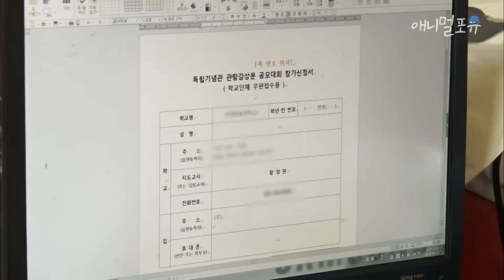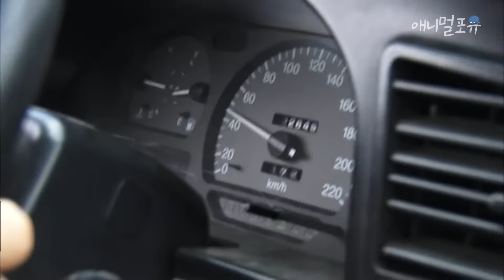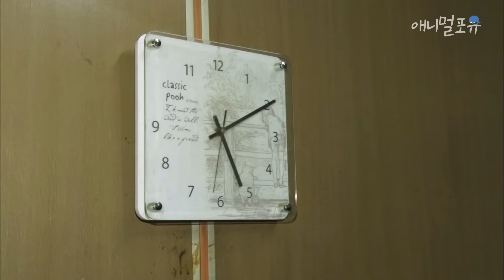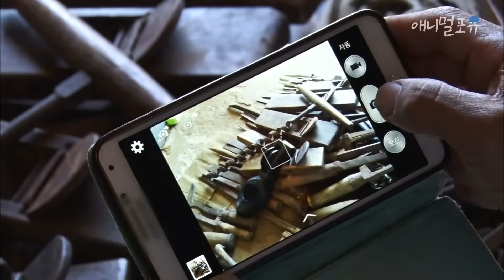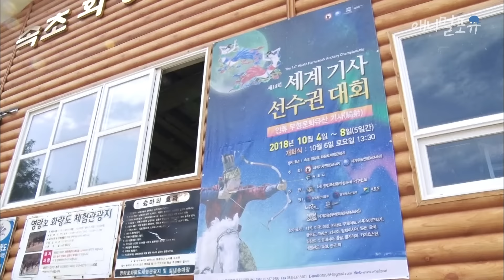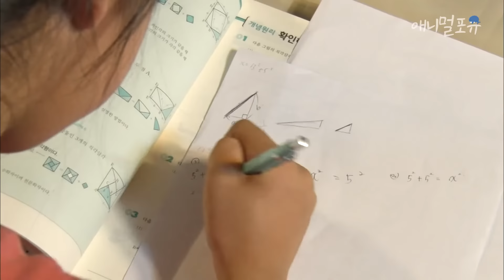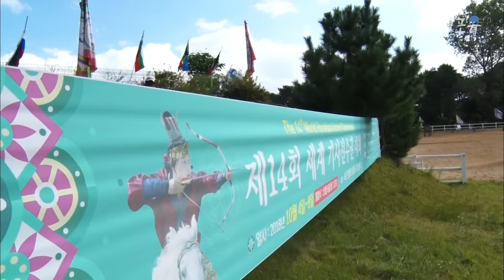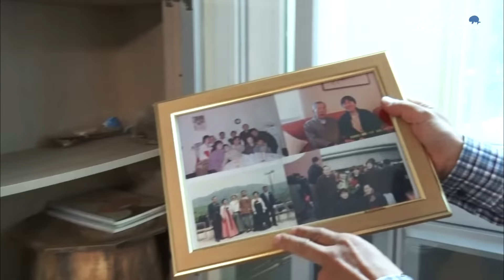산골 마을에 사는 무림 고수 3남매 가족🌿 어느 날 어미 고양이가 마당에 새끼를 낳고 사라졌다..?! | 우리 집에는 고수가 산다 | KBS 인간극장 2018 방송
어느 산골, 무림 고수를 꿈꾸며 마상 활쏘기에 푹 빠져있는 고수가 있다. 아내 주연 씨를 만나 삼남매를 낳고 아산으로 정착한 박범남 씨. 고수 아빠를 둔 삼남매는 걸음마를 떼면서부터 승마와 활쏘기를 배웠고 남편의 꿈을 펼칠 수 있게 살뜰히 뒷바라지 하는 주연 씨다. 어느날, 아내와 함께 나선 특별 훈련. 그런데 오늘은 말이 아닌 차 트렁크에 올라서는데...

마상활쏘기의 고수를 꿈꾸는 박범남 씨, 어렸을 때부터 말을 좋아했던 아내 주연씨도 적극적으로 남편을 지원한다. 일주일에 한 번, 리버마켓에서 체험용 활을 만들어 팔며 생계를 꾸려나가는 무예 가족. 그리고 늦은 밤, 집으로 돌아와보니 새끼 고양이가 보이지 않는데.

오랜만에 고향을 방문한 가족들과 여유로운 시간을 보내는 범남 씨. 산과 들로 뛰어다니며 이소룡을 꿈꿨던 옛 시절을 추억한다. 다가오는 마상활쏘기 대회에 연습이 한창인 삼남매, 범남 씨 역시 훈련을 위해 속초로 향했다. 난폭하게 날뛰는 말과 기싸움 한 판. 범남 씨, 괜찮을까?

마상 활쏘기 대회를 앞두고 막바지 연습이 한창인 범남 씨. 아내가 직접 만들어준 시합복을 입고 심기일전한다. 대회 당일, 유소년 최연소 참가자인 해온이는 오늘따라 컨디션이 좋은데 긴장한 탓인지 내내 실수가 잦았던 해랑이, 과연 반전의 실력을 보여줄 수 있을까?

뒤로 가면서 긴장이 풀렸는지 해랑이는 페이스를 찾고 해온이는 과녁을 모두 맞히며 깔끔하게 경기를 마무리한다. 한편, 다음날 있을 본격적인 성인 경기를 위해 바비큐 파티가 진행되고, 경기 당일, 비가 쏟아지는 악천후 속에서도 범남 씨는 최선을 다한다.

00:00:00 1부
00:30:57 2부
01:00:59 3부
01:31:21 4부
02:01:43 5부

※ 회차 정보 : 인간극장 - 우리 집에는 고수가 산다  (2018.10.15. ~ 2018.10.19. 방송)